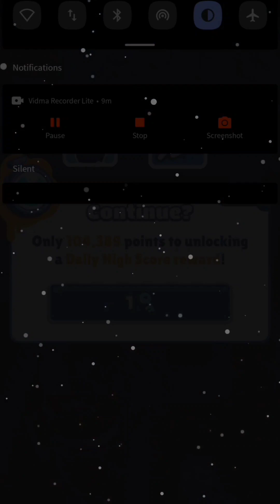UPDATE: I (15m) Think My Dad (38m) Has A Boyfriend, I Think He Is Gay... (How Do I Support Him...